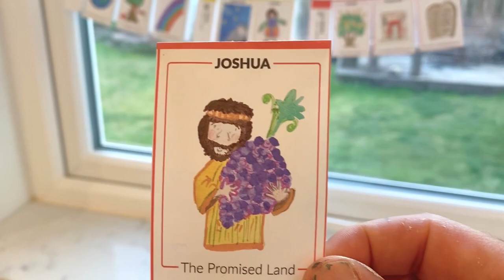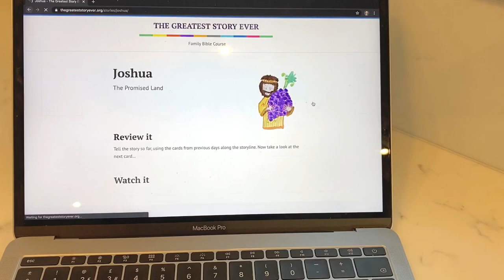THE GREATEST STORY EVER family Bible course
Introducing a bitesize Bible experience that our family has thrown together in lockdown. Through 15 minute sessions explore famous characters and events that form The Greatest Story Ever and discover how we can be part of it today. Simple to run. Fun. Free. No prior knowledge required. This family devotional course mixes online content (videos, readings, discussion) and printed cards to form a colourful learning experience in your own home.